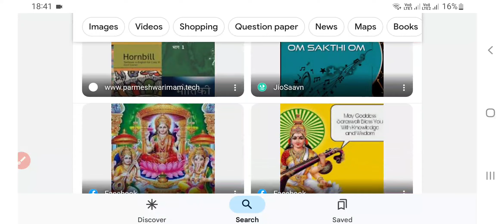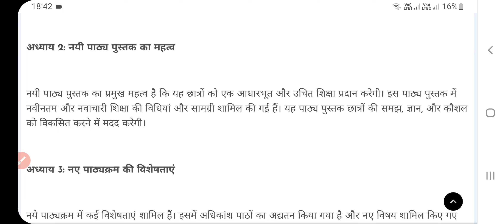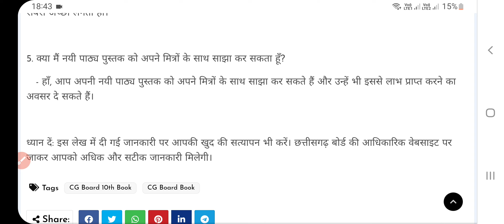CG Board 10th textbook 2023-24, Hindi medium books, CG Board 10th books, English medium books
1. CG Board Book 2023-24
2. Chhattisgarh Board syllabus 2023-24
3. CG Board exam preparation
4. Chhattisgarh Board textbooks
5. CG Board Class X books
6. Chhattisgarh Board Class XII books
7. CG Board study materials
8. Chhattisgarh Board question papers
9. CG Board exam pattern
10. Chhattisgarh Board curriculum
11. CG Board sample papers
12. Chhattisgarh Board study guides
13. CG Board Class X syllabus
14. Chhattisgarh Board Class XII syllabus
15. CG Board exam dates 2023-24
16. Chhattisgarh Board results 2023-24